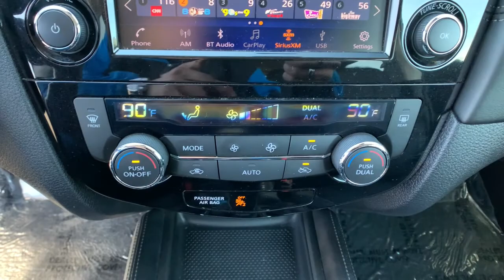2018 Nissan Rogue Carson City, Reno, Lake Tahoe, Northern Nevada, Susanville, NV S21477A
Gun Metallic Used 2018 Nissan Rogue available in Carson City, Nevada at Michael Hohl Subaru. Servicing the Reno, Lake Tahoe, Northern Nevada, Susanville, NV area.

2018 Nissan Rogue SLAWD.CVT with Xtronic AWD 2.5L I4 DOHC 16V 25/32 City/Highway MPGAwards: * 2018 KBB.com 10 Best SUVs Under $25,000This vehicle comes with a 90 day or 3,000 mile limiited powertrain warranty!! This vehicle is NOT sold as-is!!!